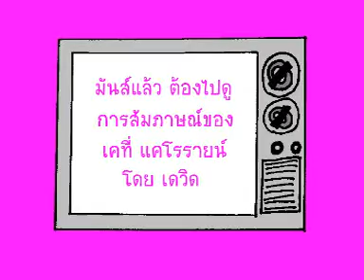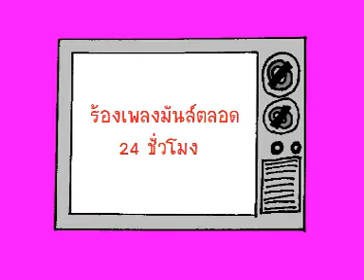SPOT Sims-Karaoke มันส์แล้วอย่าอ้วก Ver.3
สปอต Sims-Karaoke ชุด มันส์แล้วอย่าอ้วก
"มันส์แล้ว ต้องไปดูการสัมภาษณ์ของ เคที่ แคโรรายน์ โดย เดวิด"
เดวิดจะมาสัมภาษณ์ของ เคที่ แคโรรายน์
การเปิดตัวของหนังสั้นของโรเจอร์ฟิล์มเรื่องใหม่
เรื่อง แวมไพร์ทวารไลค์